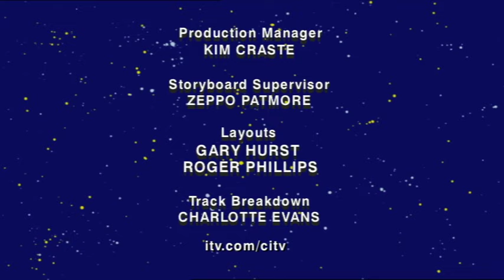Bounty Hamster - Planet of the Japes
Bounty Hamster Episode 21 - Planet of the Japes.

Bounty Hamster is a classic comic science fiction cartoon featuring 13 year old Cassie, who's searching the universe for her father after he was kidnapped by space pirates. To help her, she enlists the aid of the only bounty hunter she can afford, a talking blue hamster named Marion!

For more episodes of Bounty Hamster click here!